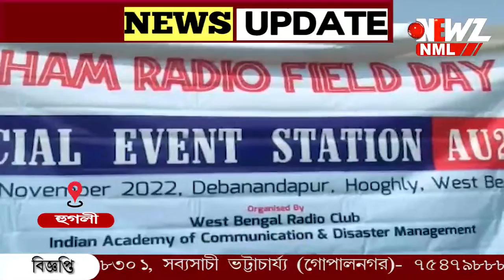পশ্চিমবঙ্গ রেডিও ক্লাবের কর্মশালা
প্রাকৃতিক বিপর্যয়গ্রস্ত এলাকায় উদ্ধারকার্য চালানোর বড় হাতিয়ার রেডিও সিগন্যাল। মূলত কিভাবে অস্থায়ী সেন্টার তৈরি করা যায়, কিভাবে পাঠানো হয় সিগন্যাল? তার পাঠ দিতেই পশ্চিমবঙ্গ রেডিও ক্লাবের এই কর্মশালা